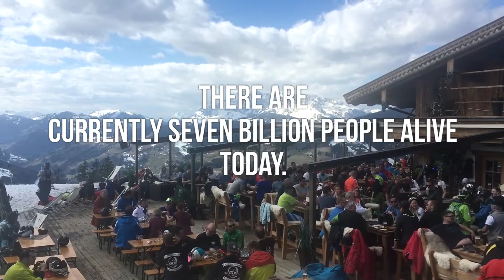How many people have ever lived on earth?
The population of the planet has reached seven billion but what's the figure for all those who have lived before us?